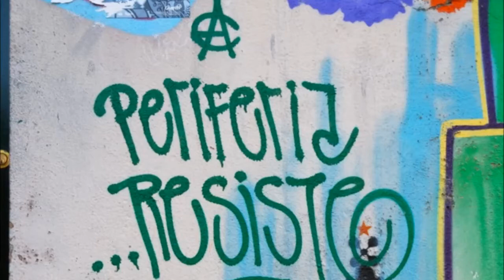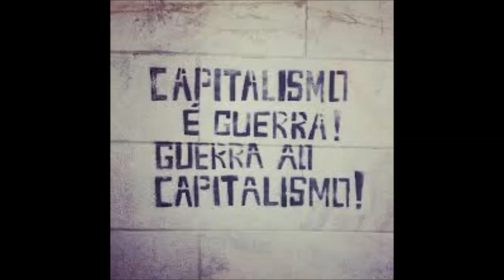Espertirina Vai Falar! - Maconha e Antiproibicionismo